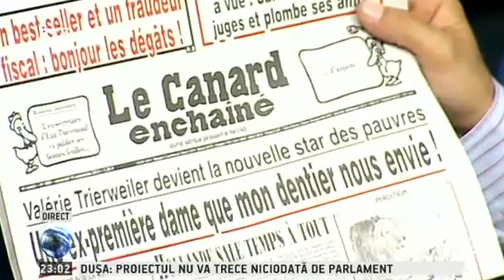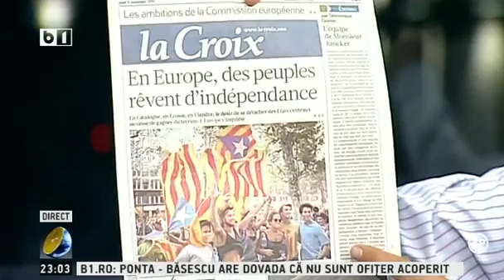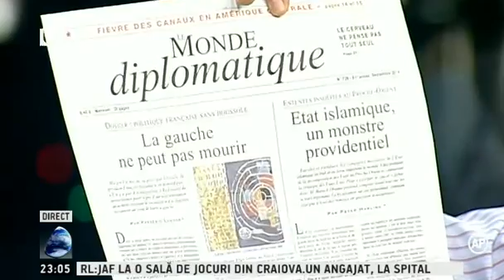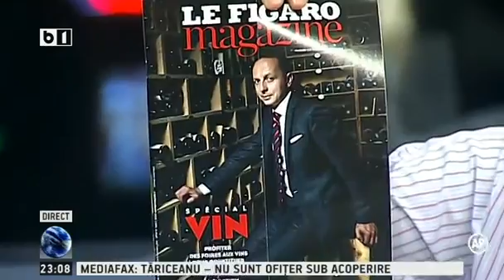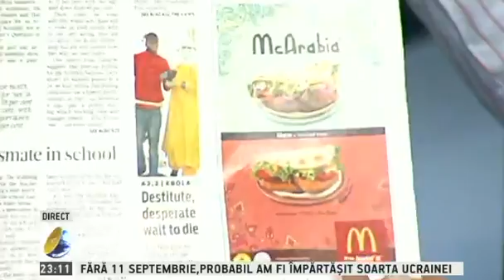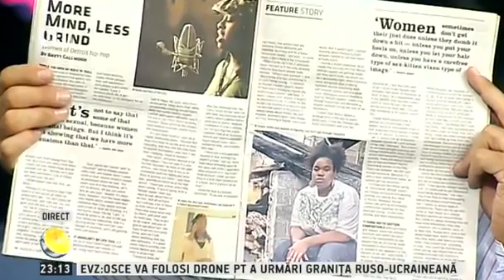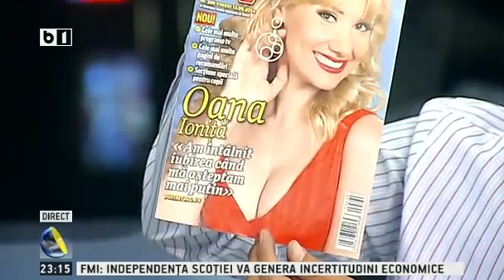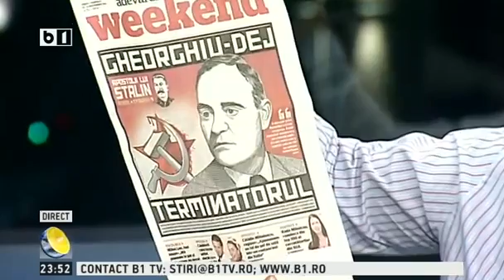Lumea lui Banciu - 11 septembrie 2014 - emisiune completa